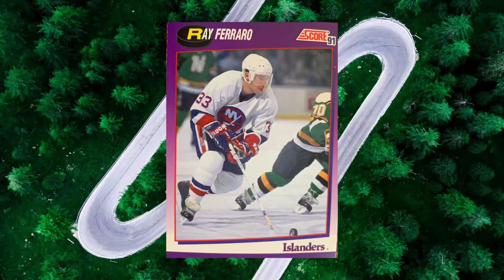My hockey collection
unboxing. I unbox everything and put them into nice little videos for you.

My collection of cards and much more.